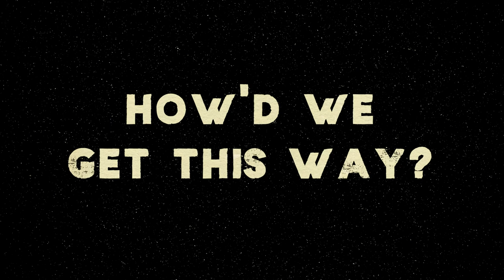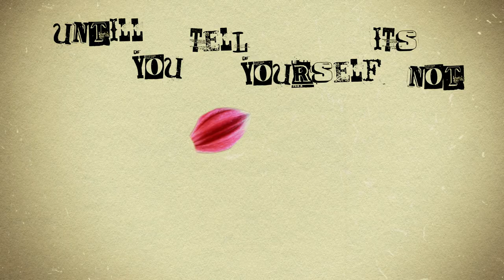You Go Do You - Philmore Beaver (Official Music Video)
The animated lyric video for my song - you go do you. An original song questioning everything; written at altitude on the Colorado Plateau. Dedicated to a world that could care less.

Named after two settlements constructed along old pioneer wagon trails in what was once Mexican territory, Philmore Beaver is a fabled, elusive character of the American West.

With only lizards and birds to serenade in this desolate place; this roaming, desert apparatus took work surveying the lands of the new Utah Territory. His music exists stubbornly shaped by indefinite overtime and inclement weather exposure

Percussion, recording, mixing and mastering performed by Eric H. at his radar tower.

Follow Phil-